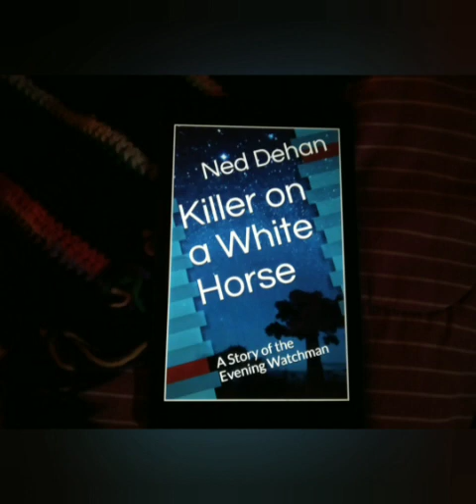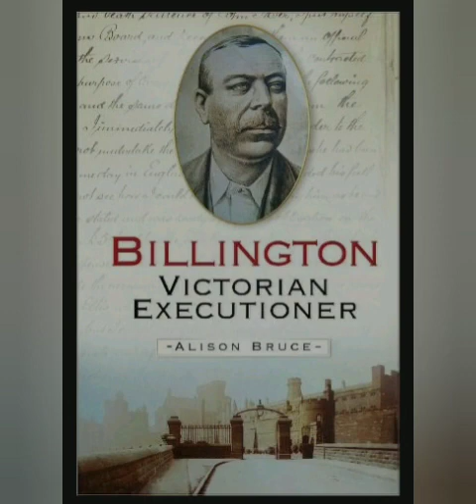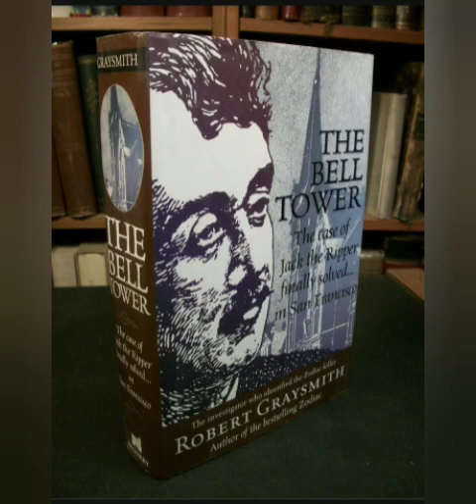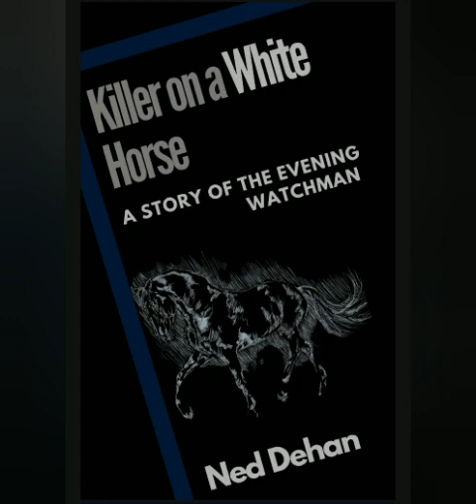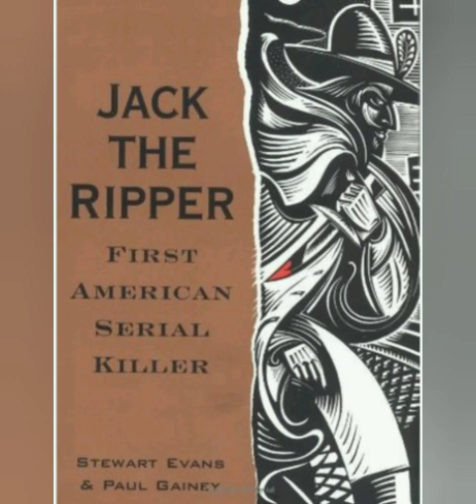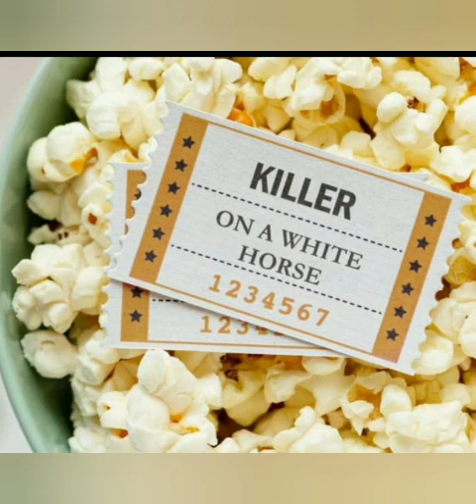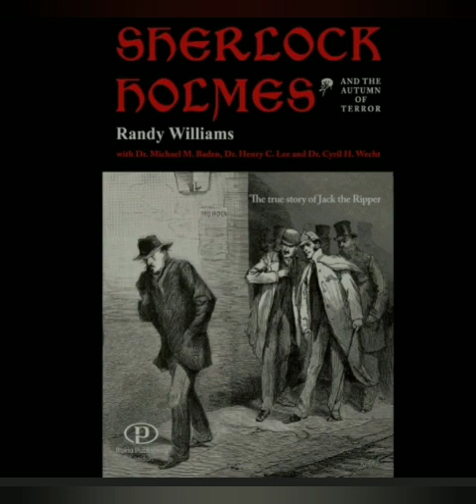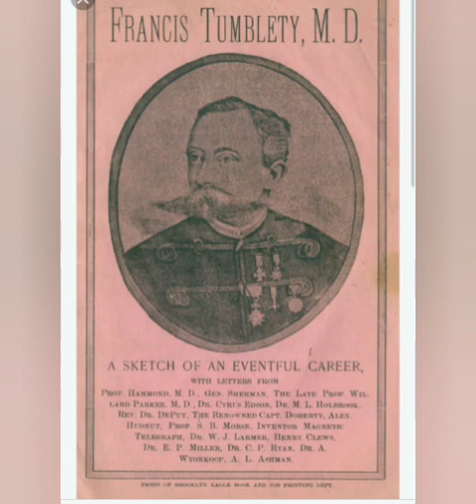Jack the Ripper: Suspect Francis Tumblety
‌Raze Energy Drinks
‌Tshirts By TeeSpring
‌BBOR Shirt
‌Being Weird is Not a Crime Shirt
‌BBOR Zipper Hoodie
‌BBOR Pullover Hoodie
‌Buyers Choice : Special Edition Shirt
‌Download the Show for Free!